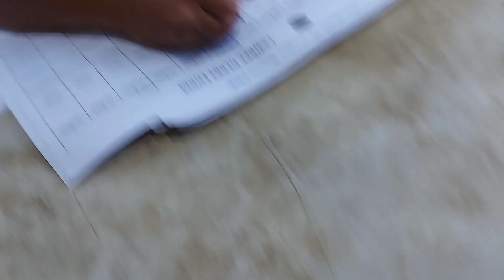PAANO MAGPALABAS NG KULAY NA OFF COLOR? BREEDING UPDATE SA ALARCON LOFT AND LOADING NIGHT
☑️Alarcon Loft

PIGEONS
DOVE
IBON
BIRDS
KALAPATI
KALAPATE
KALAPATIPS
KALAPATIDS
BIHAG
DAGIT
LAMBAT
NETOY
FLYERS
BREEDERS
RAREPIGEON
RACINGPIGEON
PIGEONRACING
UFC
ALAGANGMAGALING
BIRDSOUND
BIRDTRAP
TAIWANBIRDS
TAIWANPIGEON
OFFCOLORRACINGLIGEON
FREELIGHTPIGEON
FREEFLY
INAKAY
BLUEBAR
REDBAR
POOLING
NORTHDERBYRACE
SOUTHDERBYRACE
AGRITV
KALAPATIRACE
KARERANGKALAPATI
KALAPATIDAGIT
PIGEON BREEDER
PIGEON FLYER
TAGALOG
PIGEON
PITCHON
GAMING PIGEON
PIGEON RACING
RACING PIGEON
BREEDER
PIGEONRACE
RACE PIGEON
PIGEON RACING TIPS
RACING TIPS
BOY DAGIT
DAGIT KING
MADLA LOFT
HOMING PIGEON
ALARCON LOFT
BATANG FANCIER